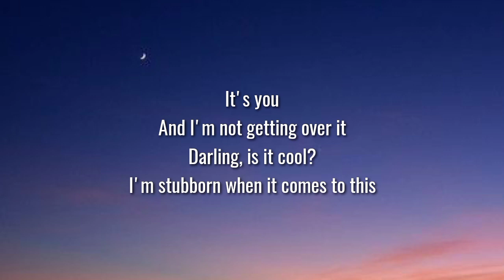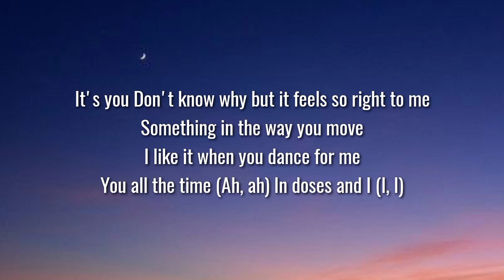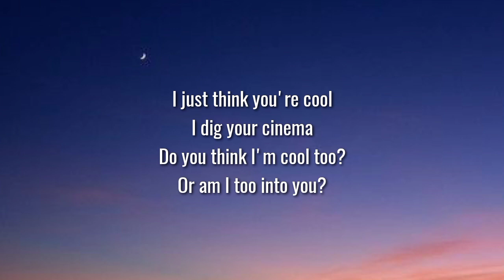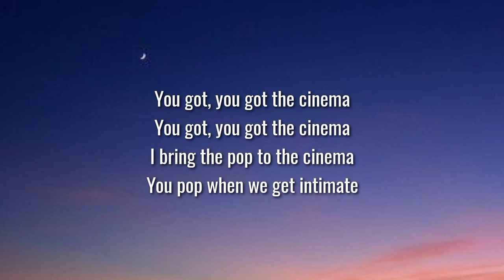Harry Styles - Cinema (Lyrics)